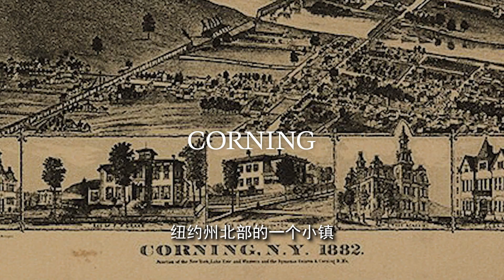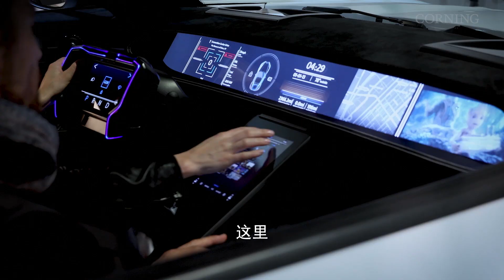康宁在哪里? (Where is Corning? Simplified Chinese Subtitles)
在大西洋4200英里的海底深处，几亿英里光纤的一部分，穿越五大洲，连接世界各地数以亿计的人们。在你与手机之间无比坚韧又灵敏的触屏。在我们每天看的显示屏幕中。融于万物，无处不在。更多详情：